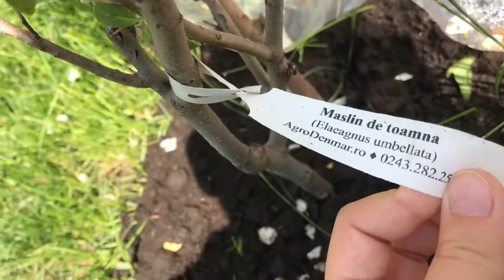Măslinul de toamnă-un arbust minunat